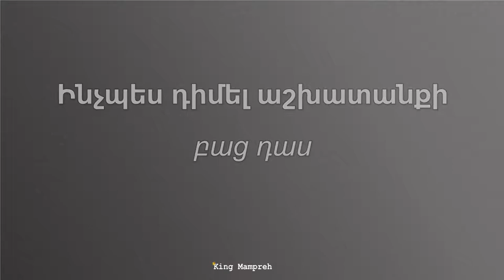Բաց դաս #1. Ինչպես դիմել աշխատանքի (մաս 5)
Ներկայացնում են Արշալույս Մուշկամբարյանը և Տաթևիկ Սմբատյանը